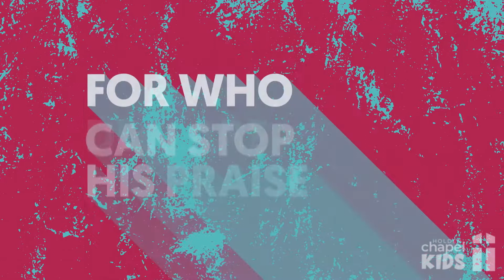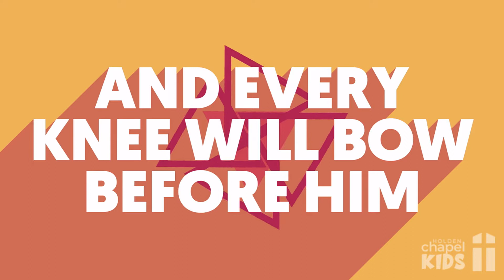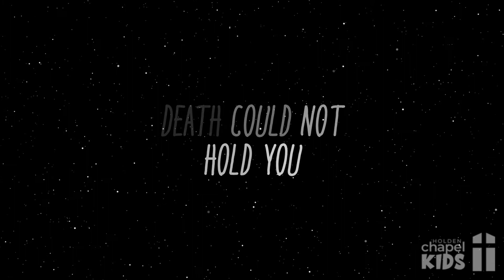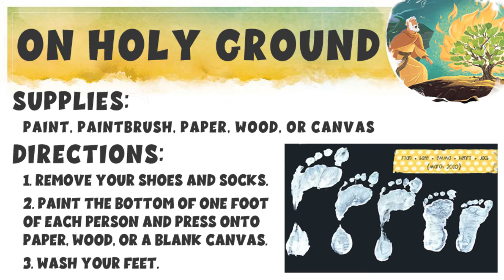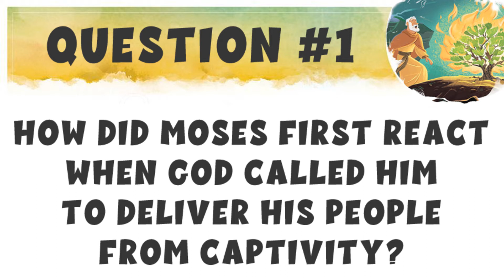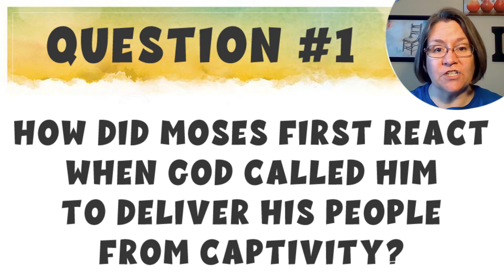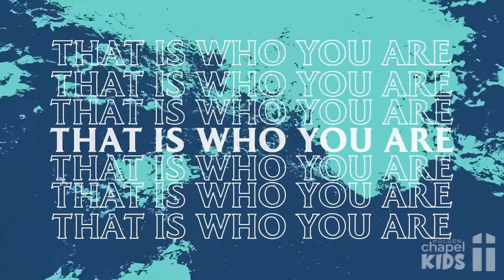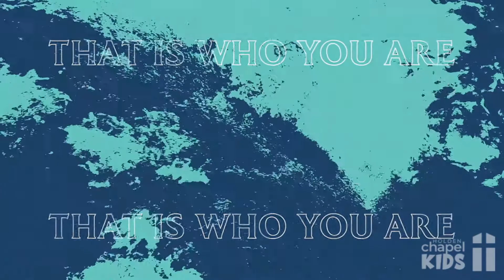Moses was Born and Called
Welcome Holden Chapel Kids! This week's Worship and Bible Teaching for kids and families reminds us that God’s power is made perfect in our weakness.